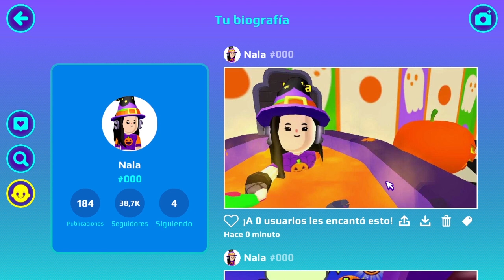MI CASA ESTA EMBRUJADA en PK XD * NO TE IMAGINAS LO QUE ME PASO 😱* NALA 💞